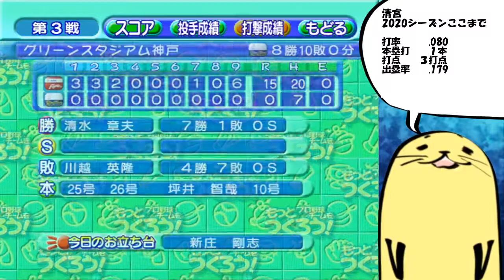【ドリキャス実況】#58 もし3年目の清宮がハムで4番でスタメン固定だったら【もきゅつく】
今回から新システム(吹き出し)導入！しかしノイズ軽減しようとした結果BGMにも…